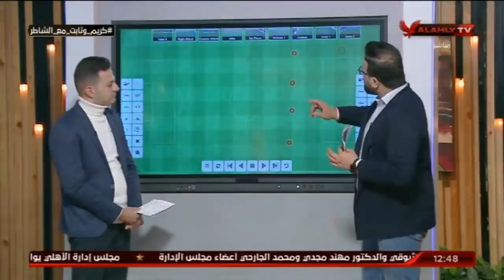حلقة البيت الكبير كاملة | 23-1-2022